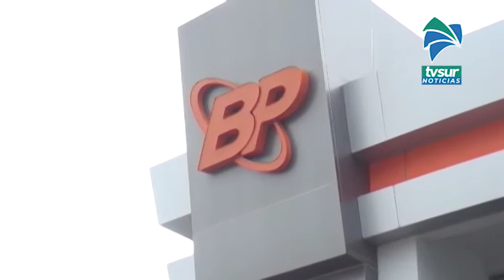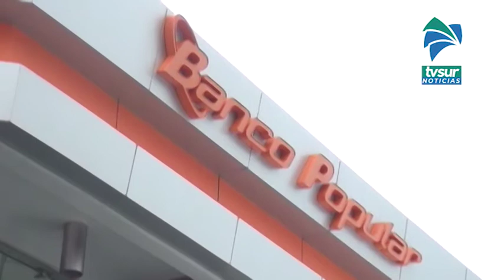Banco Popular invita a restaurantes y sodas a unirse a plataforma de comida Biko